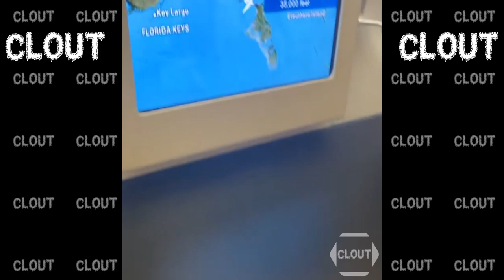Gucci Mane Shows Off His Jewelry Box While Flying On Private Jet!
Samsung Odyessey G9 49in
Gigabyte M27Q-P 27"
Ergotron Monitor Arm
Keychron K10
Logitech MX Master 3S
Gravastar Mars Pro Speakers
Apple AirPods Max Wireless Over-Ear Headphones
Shure SM7B
Rode PSA1+ Mount
PITAKA 3 in 1 Charging Station
Govee RGB Wall Lights
Digital LED Clock

Corsair iCUE 4000D RGB Mid-Tower Case
NZXT N7 Z690 Motherboard
Intel Core i7-12700K
ZOTAC Gaming GeForce RTX 4090
TEAMGROUP T-Force Vulcan Z DDR4 64GB
NZXT Kraken Z73 RGB
Crucial P5 Plus 1TB
Silicon Power 2TB
ARCTIC P12 PWM PST A-RGB (3 Pack)
NZXT C1000 PSU
Jarvis Standing Desk
CLATINA Ergonomic High Swivel Executive Chair

🛌 **MY BED AREA:**
Acoustic Panels
Monster Neon LED
Govee Smart Light Bulbs
Govee Glide RGBIC LED

🎥 **MY CONTENT CREATION AREA:**
addlon LED Modern Shelf
Husky Mobile Workbench
Bulbasaur Desk Decor
Desk Camera Stand
Nanoleaf Lines
Nanoleaf Shapes